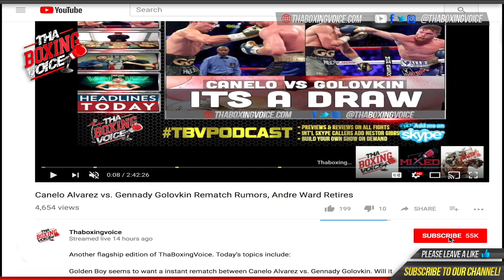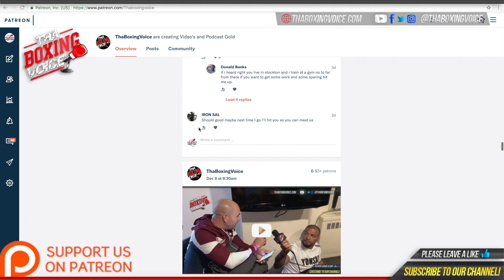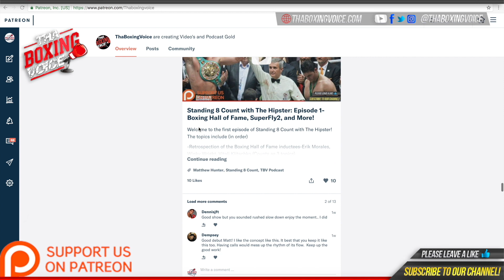Tyson Fury Clears Up Allegations That Wilder vs Fury Build Up Is FAKE